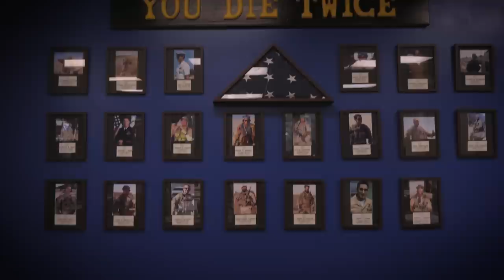True Grit: EOD Dive School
Explosive ordnance disposal (EOD) technicians participate in dive school aboard Naval Support Activity Panama City, Florida.